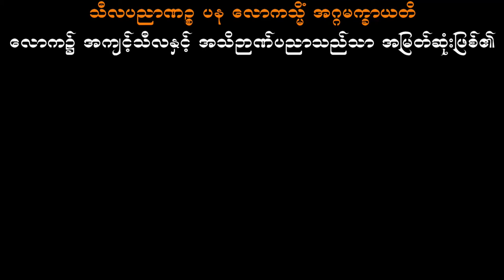ဗုဒ္ဓဘာသာဆိုင်ရာအမေးမဖြေ အပိုင်း(၉) ပါမောက္ခချုပ်ဆရားတော်ဘရားကြီး ဒေါက်တာနန္ဒမာလာဘိ၀ံသ